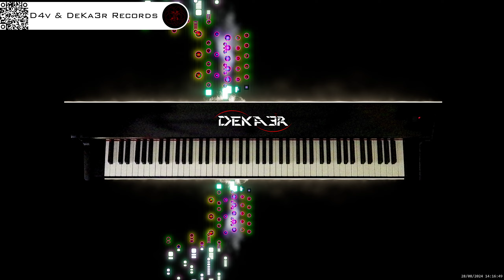🔴 irl 🎹 BALLAD OF LOVE - MÚSICA • PIANO MUSIC • PRODUCER • COMPOSER